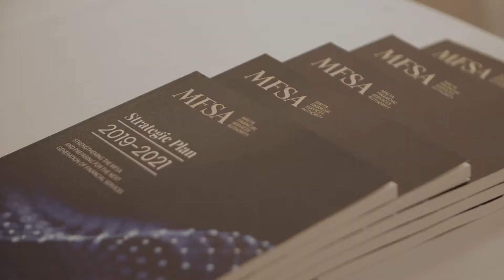MFSA | Strategy Briefing October 2019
BaFin president Felix Hufeld at MFSA Strategy Briefing October 2019